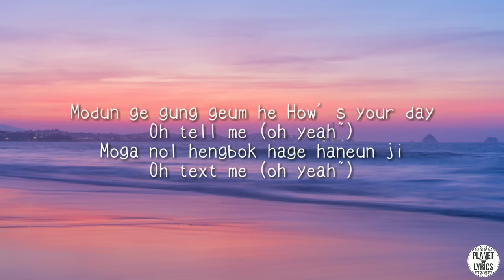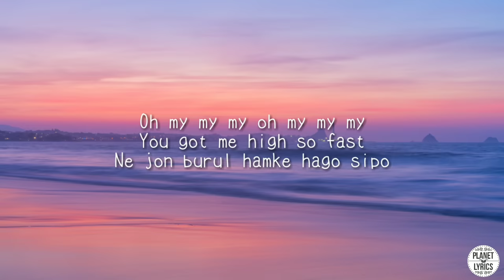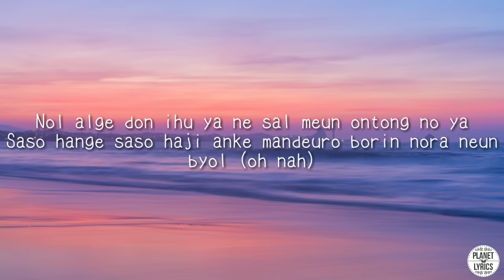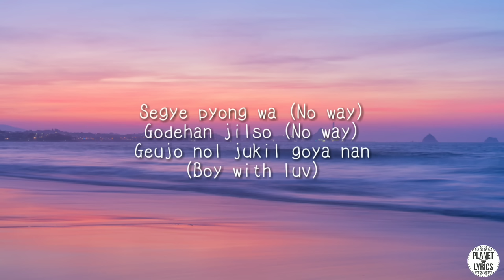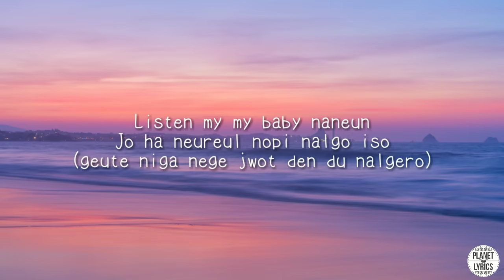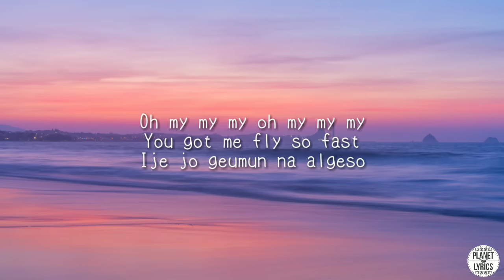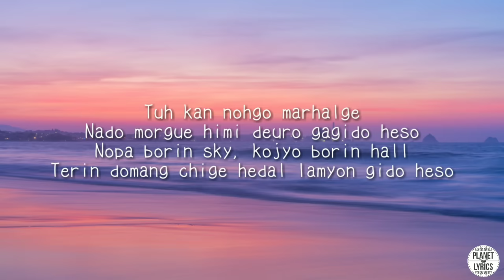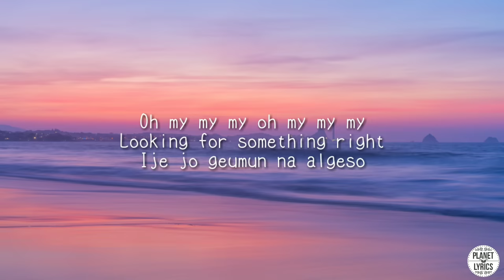Boy With Luv - BTS (Ft.Halsey) | Lyrics Video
Lyrics

Modeun ge gung-geumhae How’s your day
Oh tell me
Mwoga neol haengboghage haneunji

Nae meolimat-e dugo sip-eo oh bae
Come be my teacher
Ne modeun geol da galeuchyeojwo
Your 1, your 2

Listen my my baby naneun
Jeo haneul-eul nop-i nalgo iss-eo
(geuttae niga naege jwossdeon du nalgaelo)
Ije yeogin neomu nop-a
Nan nae nun-e neol majchugo sip-eo
Yeah you makin’ me a boy with luv

Ne jeonbuleul hamkkehago sip-eo
Oh my my my oh my my my
Looking for something right
Ije jogeum-eun na algess-eo

I want something stronger
Than a moment, than a moment, love
I have waited longer
For a boy with
For a boy with luv

Neol alge doen ihu ya nae salm-eun ontong neo ya
Sasohan ge sasohaji anhge mandeul-eobeolin neolaneun byeol
Hanabuteo yeolkkaji modeun ge teugbyeolhaji
Neoui gwansimsa geol-eumgeol-i maltuwa sasohan jag-eun seubgwandeulkkaji

Da malhaji neomu jagdeon naega yeong-ung-i doen geolago (Oh nah)
Nan malhaji unmyeong ttawin cheoeumbuteo nae ge anieossdago (Oh nah)
Segyeui pyeonghwa (No way)
Geodaehan jilseo (No way)
Geujeo neol jikil geoya nan

You got me high so fast
You got me fly so fast

Love is nothing stronger
Than a boy with luv

Tug kkanohgo malhalge
Nado moleuge him-i deul-eogagido haess-eo
Nop-abeolin sky, keojyeobeolin hall
Ttaelon domangchige haedallamyeo gidohaess-eo
But neoui sangcheoneun naui sangcheo
Kkaedal-ass-eul ttae na dajimhaessdeongeol
Niga jun ikaluseuui nalgaelo
Taeyang-i anin neoegelo
Let me fly